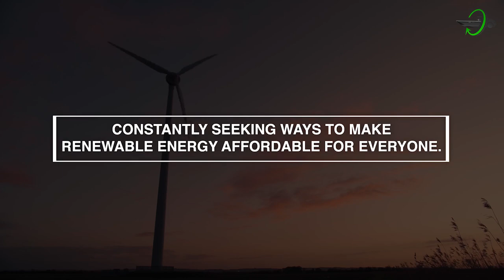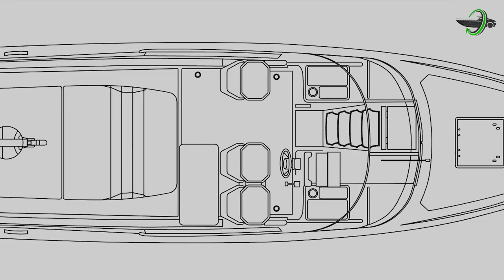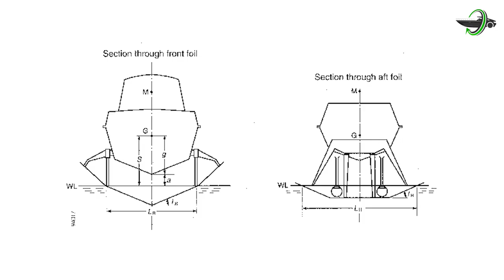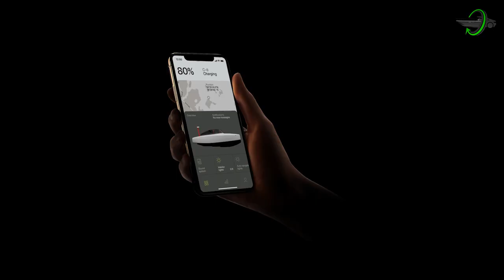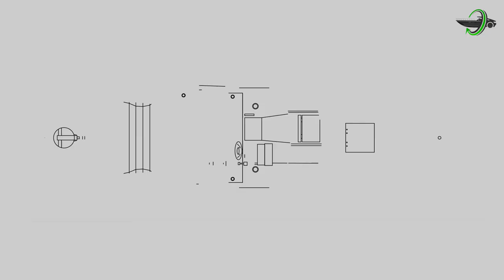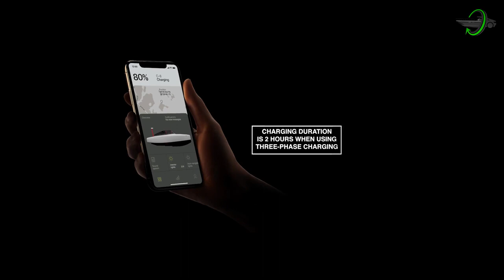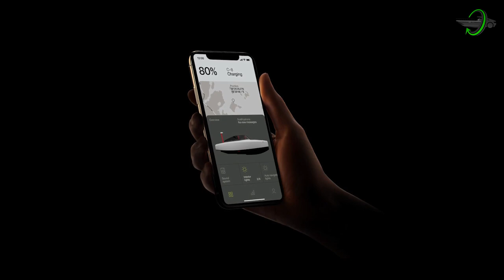First Flying Electric Boat Candela C-8 Is REAL!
Candela has unveiled the launch of its new C-8 electric boat, claiming that this is the segment's iPhone moment.
Completely silent, superior seakeeping, totally linked, maintenance-free, 95 percent less expensive to drive than any other boat in history, and boasting the longest electric range of any boat. With the Candela C-8, the Swedish electric boat manufacturer seeks to scale up the production of electric boats.

More and more governments and people around the world are making electric vehicle adoption a priority. Governments offer tax breaks, investment funds will partner with companies to create electrified cars, while consumers are excited about buying these new environmentally friendly autos. With innovations in sustainable energy, we are constantly seeking ways to make renewable energy affordable for everyone.

Stay up-to-date with the latest news in the automotive industry, including charging and parking electric cars, or on the newest developments in EV software. We've got your back!

Today in this video we're gonna talk about Electric Cars, green energy, electric boats and bio energy.